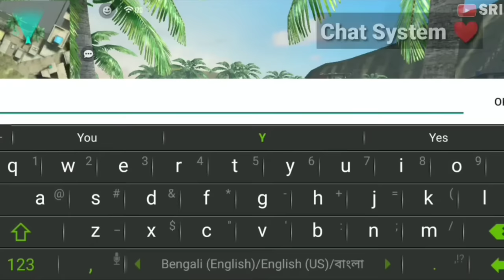FREE FIRE PLACE IN REAL LIFE😱😍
FREE WHITE 444 BUNDLE 100% 😱😍 - para SAMSUNG A3,A5,A6,A7,J2,J5,J7,S5,S6,S7,S9,A10,A20,A30,A50,A70

TOPICS DISCUSSED :-
1. 2017 Players Vs 2021 I'd
2. Free fire Players 2017 vs 2021
3. Free fire old Players vs New players

24k Goldn - Mood (MODE RUOK FF, Apelapato999)

SMSUNG A3,A5,A6,A7,J2,J5,J7,S5,S6,S7,S9,A10,A20,A30,A50,A70.FREEFIRE